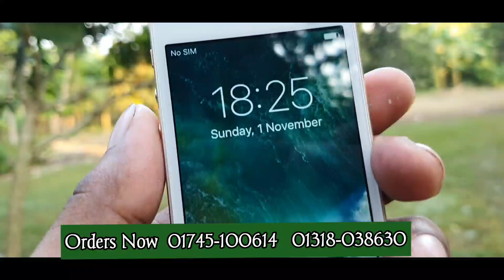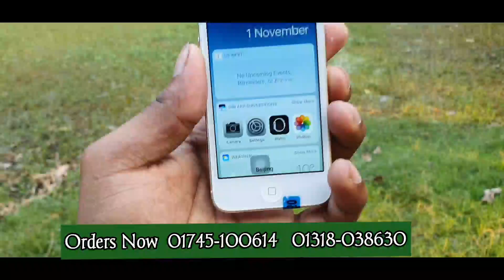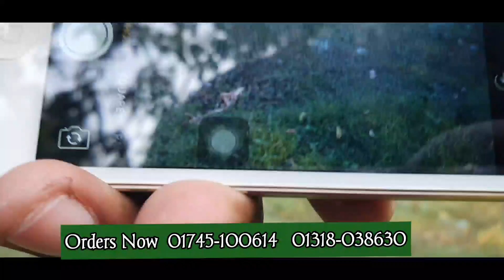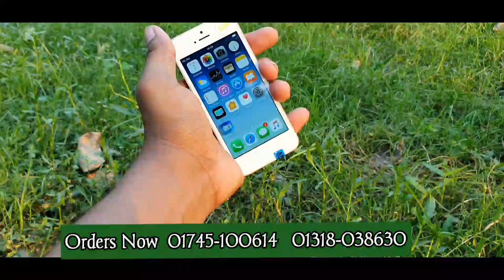বাজারের সেরা মোবাইল ফোন থাকবে আপনার হাতে iPhone 5 Bangla full hand review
iPhone 5 Bangla full hand review
শুধু আইফোন কেন যে কোন ধরনের মোবাইলে আপনারা আমাদের কাছ থেকে পেয়ে যাবেন